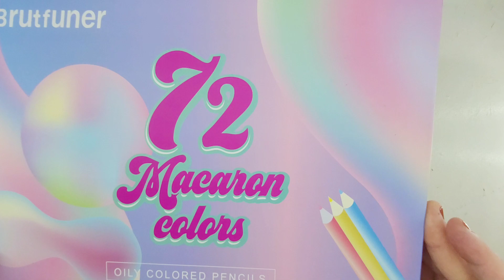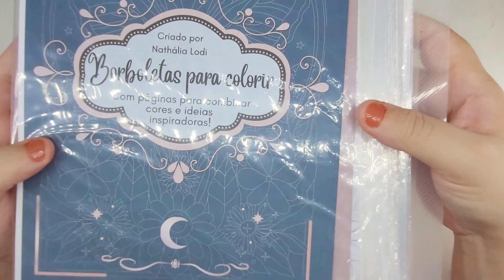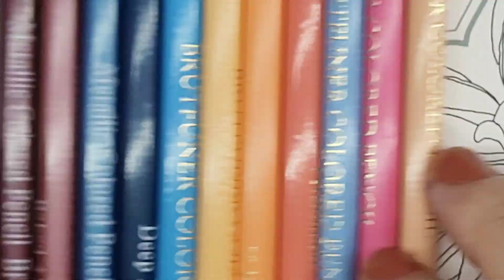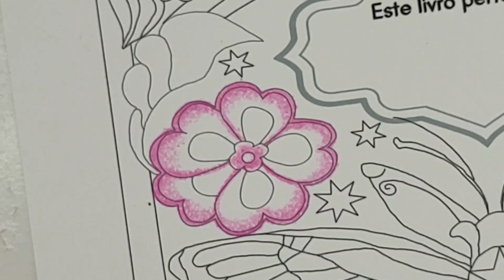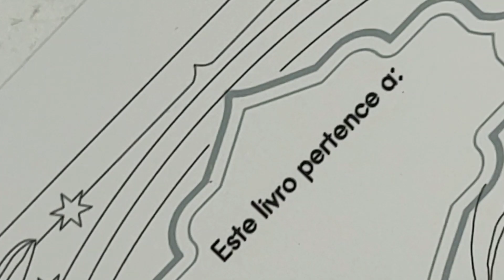parte 1 - Colorindo o Ebook Borboletas- com Brutfuner pastel e metálicos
*Amostra Grátis:*

Conteúdo do livro Borboletas para colorir:

*O livro está dividido em 5 capítulos:*

01). 25 ilustrações para colorir com borboletas, florais e cenários cósmicos;

02). 4 páginas pretas com linhas brancas para colorir com materiais opacos e cores especiais, como: metálicos, pastel e neon;

03). 4 páginas para combinar cores;

04). 6 ilustrações dos ebooks anteriores;

05). 18 páginas com Mood Boars inspiradores para colorir borboletas e florais.

O material foi criado em formato Colegial (18x25cm) (tamanho entre A5 e A4).

É vendido da seguinte forma:

*Versão Ebook:*

contém todos os capítulos citados anteriormente;

*Ebook + Impresso:*

contém a versão digital com os 5 capítulos e a impressa com os capítulos do 01 ao 04, confeccionado e vendido pelo Ateliê Sulla Fukabori.

OBS.: O livro impresso NÃO será vendido separado do Ebook. Assim que comprar o ebook você poderá efetuar a compra da versão Impressa.

*VALORES:*

Os valores abaixo estão sujeitos a alterações:

*Versão Ebook:*

R$35 via Hotmart ou em Contato comigo (Nathalia)

Após adquirir o Ebook entre em contato com o Ateliê Sulla Fukabori para adquirir o Livro impresso a qualquer tempo! A produção do Livro + Envio = 15 dias + prazo de entrega dos Correios (salvo qualquer imprevisto)

*Ebook + Impresso (não será vendido separadamente):*

R$35 (valor do Ebook) + R$74,90 (livro impresso no papel Sulfite 180g) = R$109,90

R$35 (valor do Ebook) + R$89,90 (livro impresso no papel Canson 180g) = R$124,90

*NOSSOS CONTATOS:*

Nathalia Lodi:

Instagram - @artsbynathalialodi Youtube - artsbynathalialodi Whatsapp - (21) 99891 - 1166

Instagram do ateliê - @ateliesullafukabori

CONVITE DO GRUPO WHATSAPP PARA ASSUNTOS SOBRE ARTES CRIADAS POR ARTSBYNATHALIALODI E COLORIDOS, MATERIAIS ETC.

*Links de compras dos materiais já lançados:*